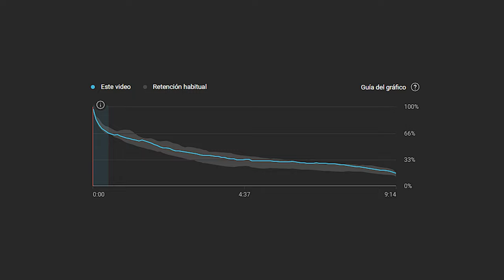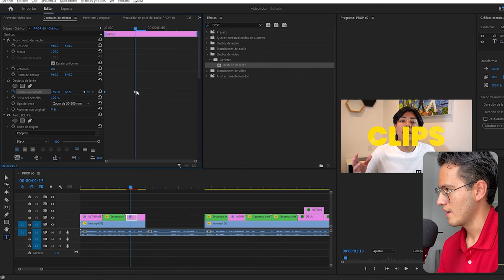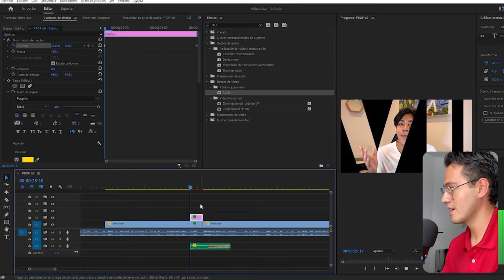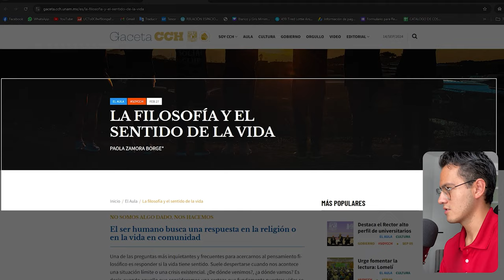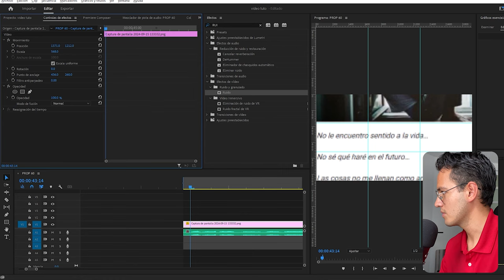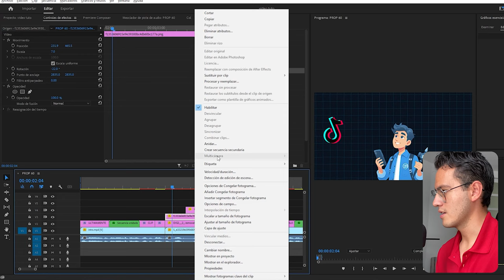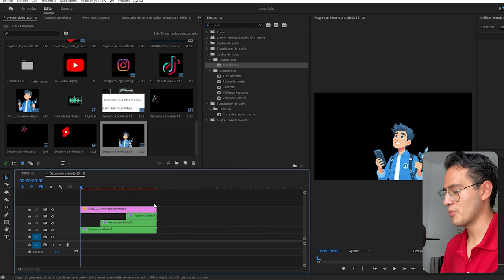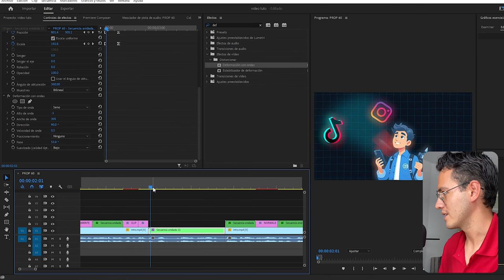7 Efectos De Video para YouTube con Premiere Pro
En este video aprenderas a cómo editar videos con 7 ediciones que potenciaran tu canal y te haran viral en Premiere Pro